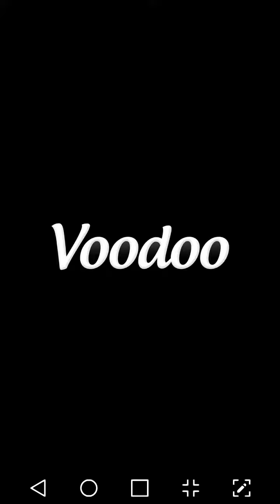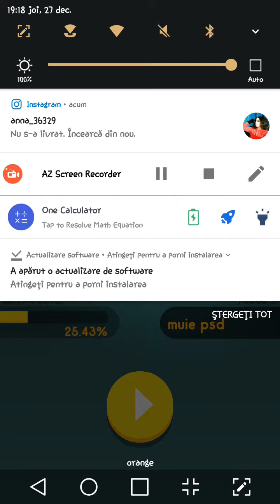Paper.io 2 Bigger _ 1 st 25.22 + ^-^